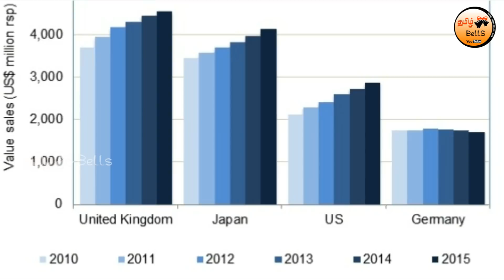இது தெரிஞ்சா இனி Vanilla Ice Cream சாப்பிடவே மாட்டீங்க! | Foods You'll Never Buy Again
இது தெரிஞ்சா இனி Vanilla Ice Cream சாப்பிடவே மாட்டீங்க! | Foods You'll Never Buy Again After Knowing How They Are Made.